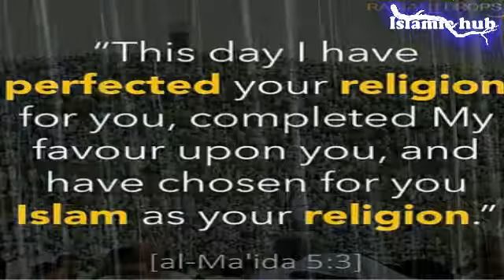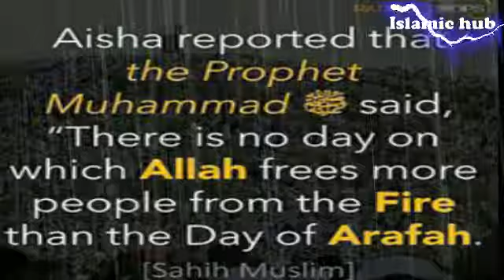Day of Arafah